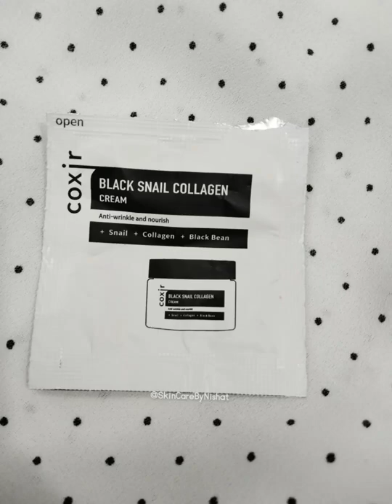Review |COXIR Black Snail Collagen Cream| SkinCareByNishat |Go Picky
Today's review is on a hyped moisturizer from COXIR.I received this product for free from @go.picky @pickyrewards & @coxir_official in exchange for my honest review.🖤

🐌Presenting @coxir_official Black Snail Collagen Cream

🐌Product details:Main ingredients of this cream are- Snail mucin(helps to protect the skin from moisture loss and reduce blemishes),Black beans (rejuvenating and nourishing skin),Collagen (diminishes fine lines and helps firming and lifting).

🐌Texture: Sticky slimy texture as shown in the video😍.

🐌Smell: Sweet floral smell similar to that of the toner from this black snail line.

🐌My experience : I'm in love with this cream 😍.It absorbs into the skin very quickly and gives a natural glow.🖤It doesn't feel sticky afterwards.It's a non comedogenic cream which i love most.This cream work well with the black snail collagen toner.They're a great combo to deal with aging.If you wanna prevent early aging try this once.